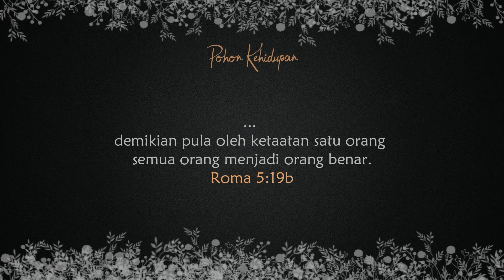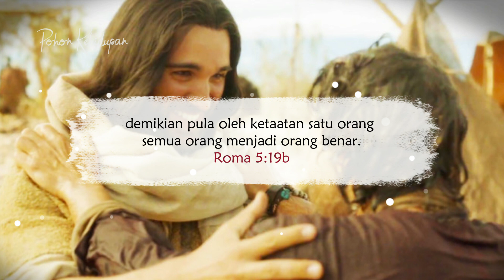Doa Pagi - Sadarilah Akan Hal Ini Setiap Pagi - Renungan Harian kristen Saat Teduh Firman Tuhan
Immanuel Yeremia